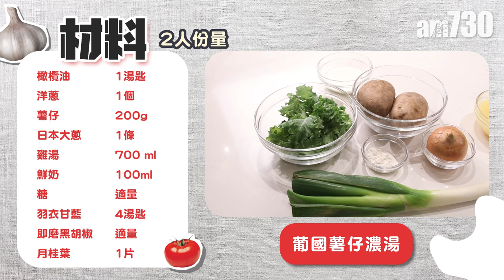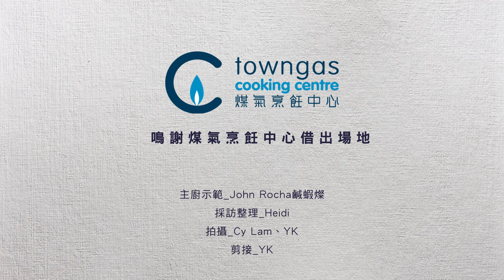自煮食譜｜葡國薯仔濃湯 快靚正30分鐘可上枱 暖笠笠香噴噴！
很多人在家煎牛扒煮意粉時，經常都會因為怕麻煩而忽略餐湯部分，又或以罐頭湯替代。今次一於由John Rocha鹹蝦燦示範煮葡國薯仔濃湯，食材簡單易買，只需約30分鐘就煮好，真材實料好味道！

葡國薯仔濃湯材料：（2人份量）
橄欖油－1湯匙
洋蔥－1個
薯仔 －200g
日本大蔥 －1條
雞湯  －700 ml
鮮奶 －100ml
糖 －適量
羽衣甘藍－4湯匙
即磨黑胡椒－適量
月桂葉 －1片

bmgproductionmusic